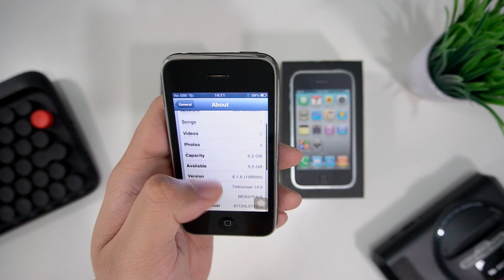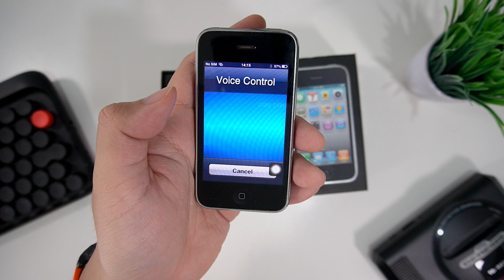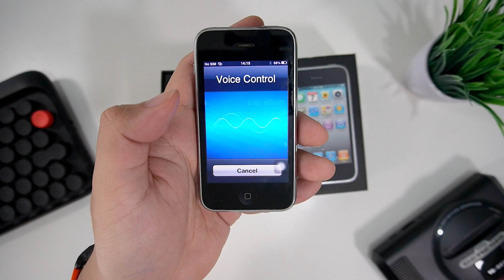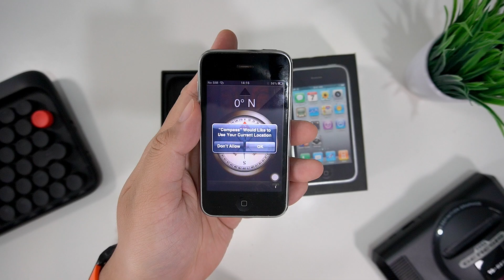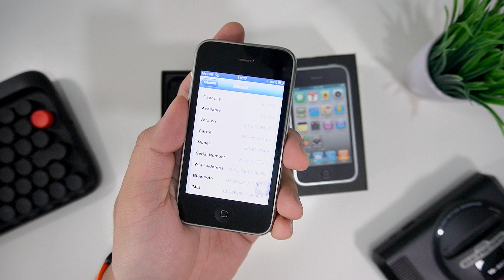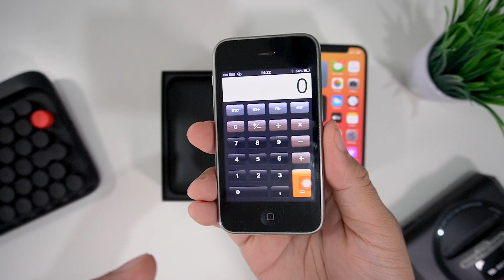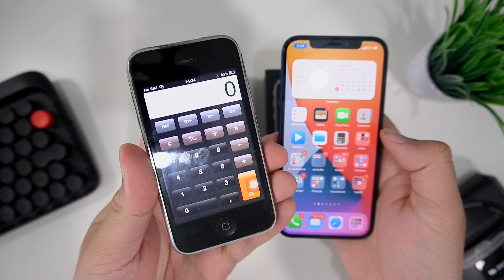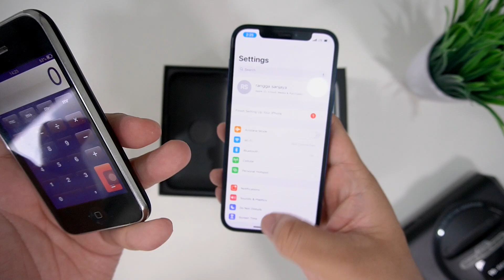Beli iPhone 3GS cuman 100 ribu masih nyala? bukan HOAX!!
Halo Semua, welcome to the Grid!

Iseng2 kemaren beli iPhone di Tokoijo, harga 100 ribu masih berfungsi normal loh! mau tau iPhone apa? tonton videonya ya!

karena bakal ada video baru setiap minggunya! Terima kasih :)

Check out this deal! AUKEY combines the latest technologies with over a decade of hardware expertise to design and build solid, reliable consumer electronics and mobile tech accessories.
This offer is only valid on MAD Bull Rush starting from 25-31st January 2021